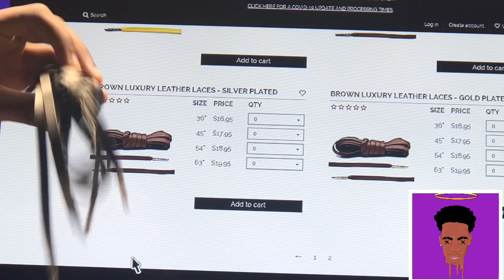Custom Air Force Louis Vuitton | HOODIEJR👟🎨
Feel free to hit me up on IG on Instagram as hoodie_jr11. Install the app to follow my photos and videos.